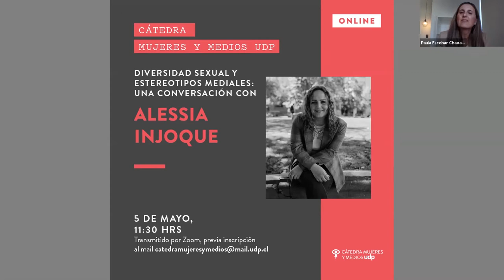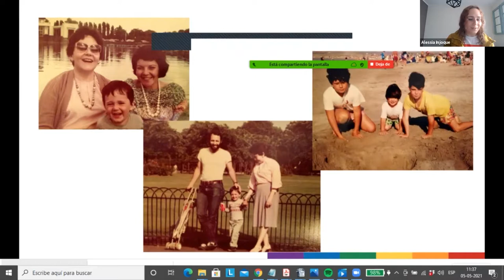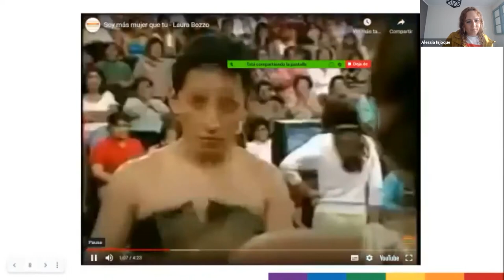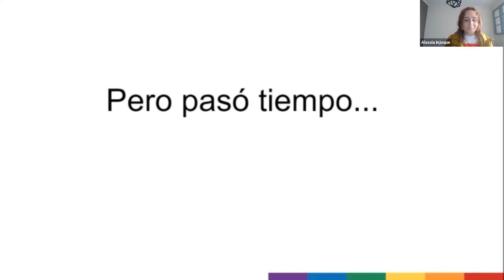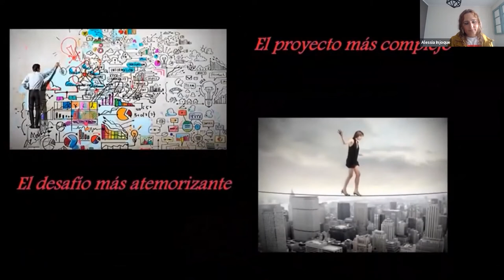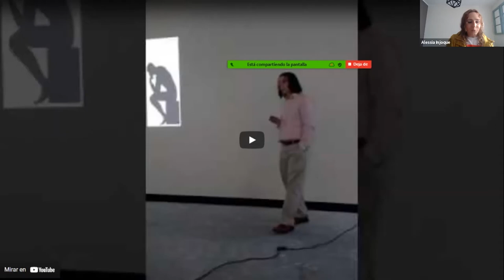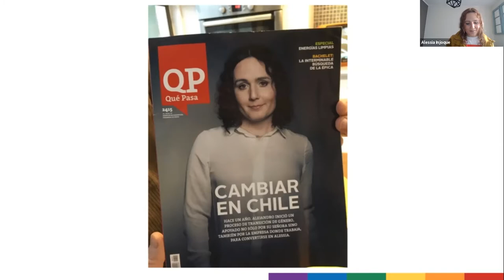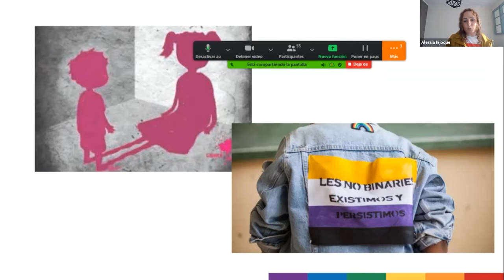Alessia Injoque en Cátedra Mujeres y Medios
Alessia Injoque, activista trans y directora de Iguales Chile conversó con Paula Escobar en la Cátedra Mujeres y Medios sobre la diversidad sexual y los estereotipos que se manejan en los medios.